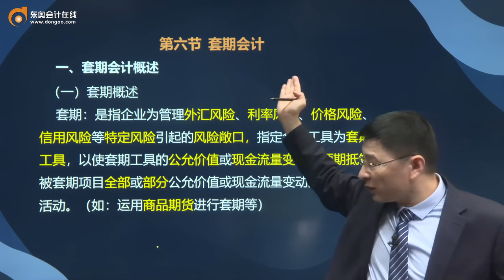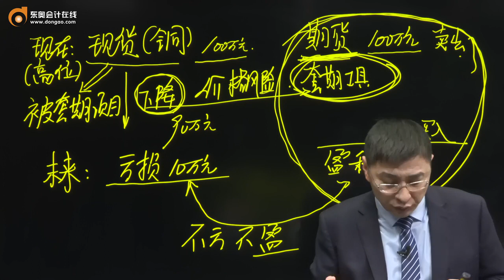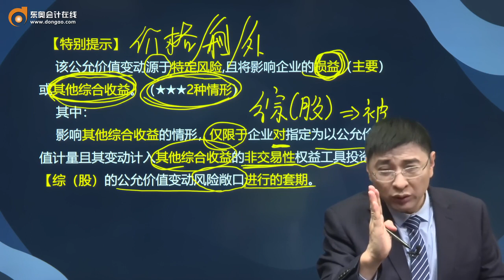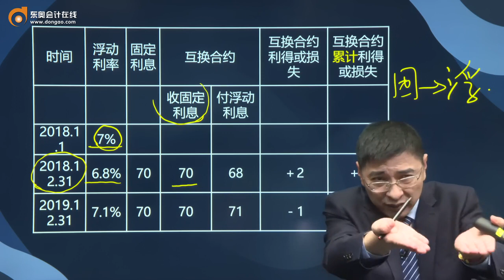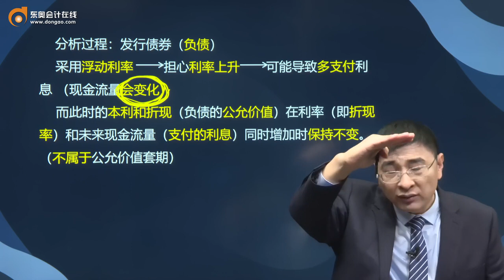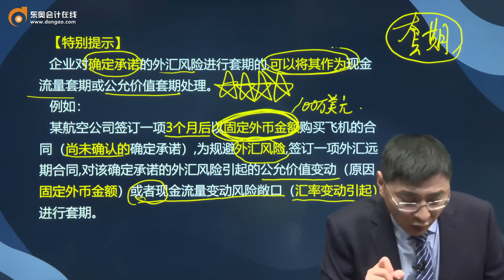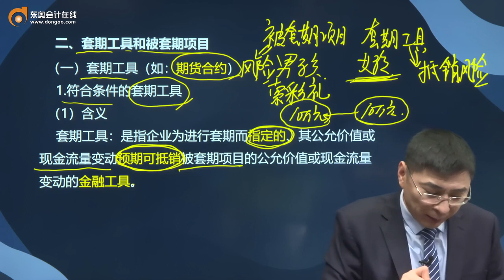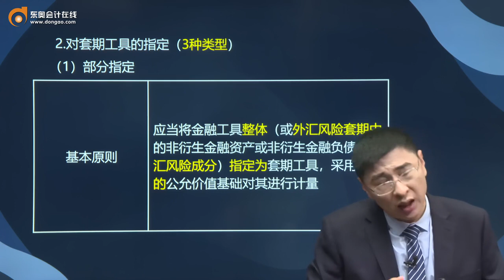第73讲 套期会计概述，套期工具和被套期项目（1）